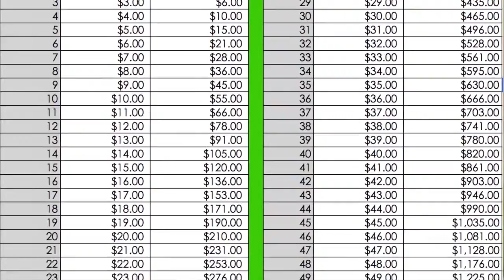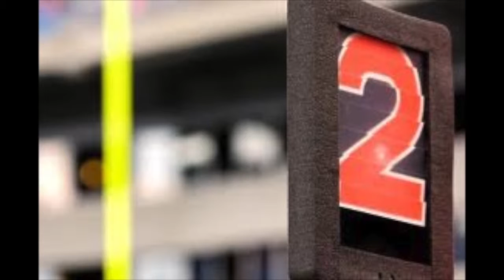Living Young Free Show 076: Savings Ladies Superbowl Tips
Living Young Free Show 076: Savings Ladies Superbowl Tips from Living Young Free Show. Like this? Watch the latest episode of Living Young Free Show on Blip!

This episode of the Living Young  Free Show, Anthony A. from New Mexico shares some tips with the ladies for the Superbowl and Kylie in Maine can help you save $1,378.